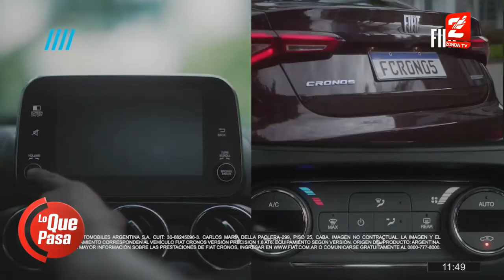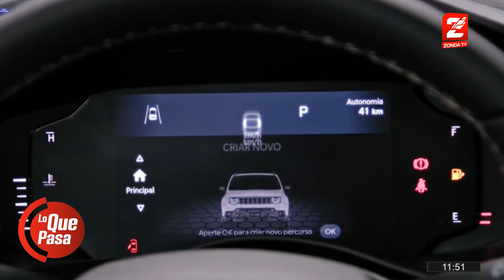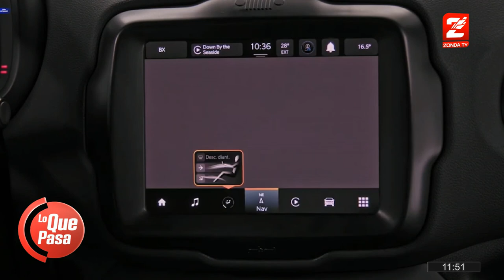Matias Russo, industria automotriz: Jeep Renegade